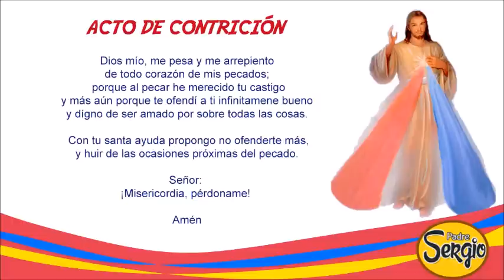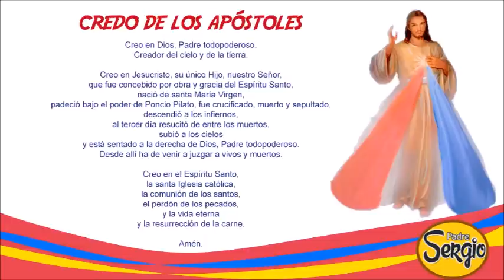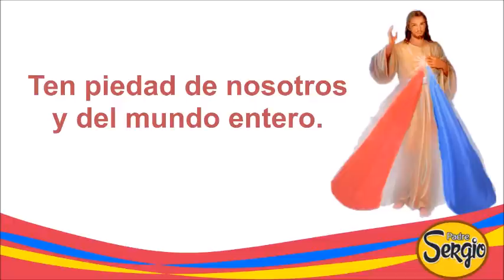Coronilla de la Divina Misericordia Domingo 12 de Junio del 2022